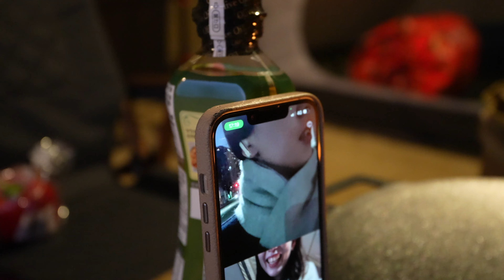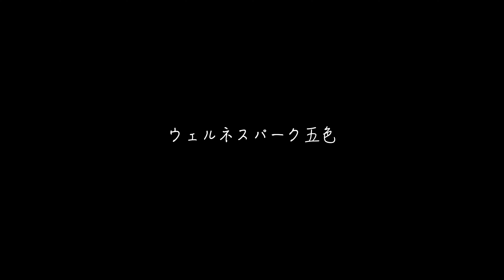【CAMP VLOG】ハリスホークとウェルネスパーク五色 ZANE ARTS LOLO 初張り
今回は淡路島のウェルネスパーク五色でZANE ARTS LOLOを初張りです。
どこから見てもシルエットが映える最高のテントでした。

本日のキャンプ地：ウェルネスパーク五色オートキャンプ場